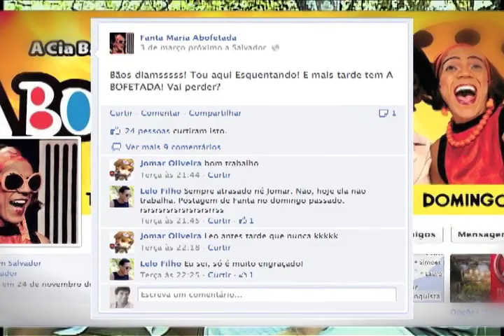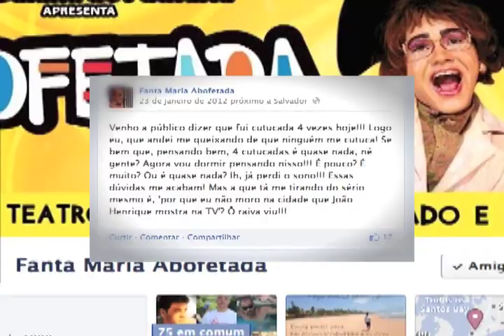TV UFBA especial (2013) - Especial Mês do Teatro - Lelo Filho & A Bofetada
Há 25 anos em cartaz com a peça ''A Bofetada'', o diretor, autor e ator Lelo Filho, fala do segredo de se manter em cena por tanto tempo no mesmo espetáculo, um dos mais veteranos do teatro baiano e que através da comédia aborda temas atuais para fazer crítica aos grandes acontecimentos do nosso cotidiano.

Com uma nova temporada a peça vem inovando para se apresentar ao público de forma diferenciada, acompanhando o contexto contemporâneo. Lelo também chama atenção para a importância e necessidade do investimento no teatro baiano e comenta a crise nacional da falta de público e patrocínio, pois "sem uma platéia o teatro não existe".